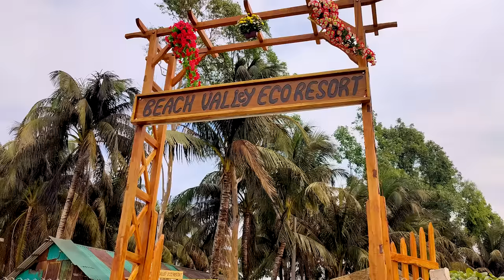Exploring St Martin Island In Bangladesh 🇧🇩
Join our exploration in St Martins, Bangladesh's only coral island where white sand beaches meet blue waters.
We enjoy the local island food, meet new people and explore the Southern most tip of Bangladesh!